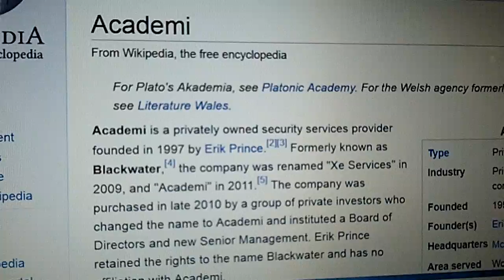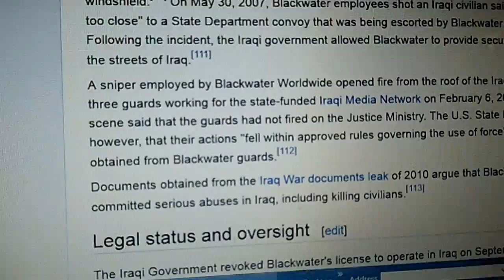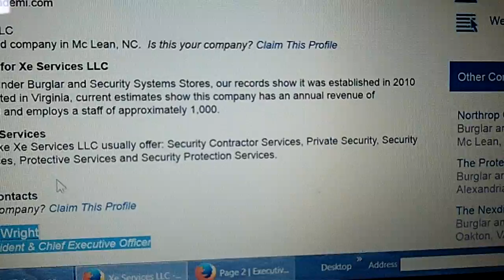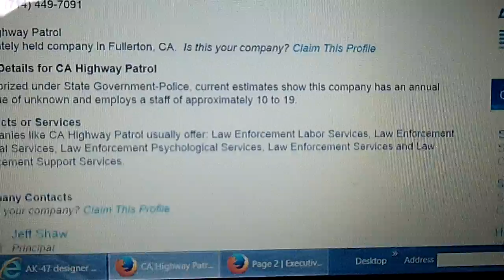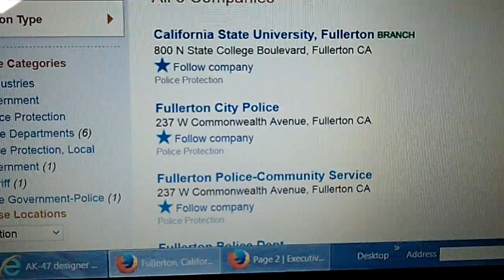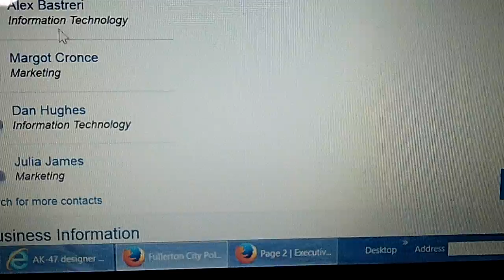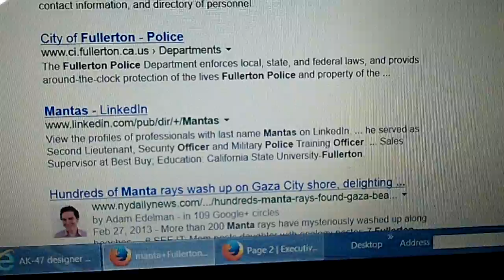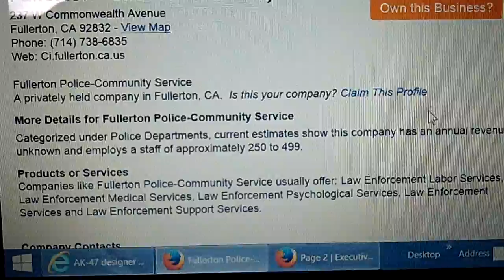Fullerton Police Officers/Blackwater/Xe/Academi--Corporate Immunity for murder of Kelly Thomas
I show why the "officers" were cleared per their training and the link to Blackwater style immunity that exists here in corporate owned amer-i-ka.